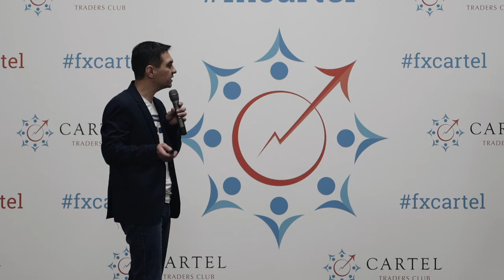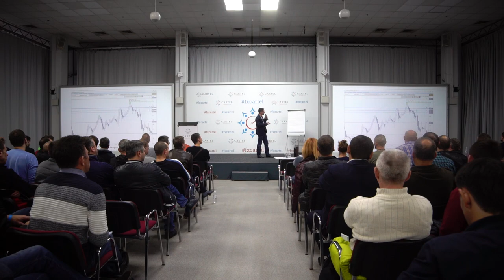Мастер-класс экспертов TVT на международном форуме. Киев 14.04.2019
Эксперты TVT на форуме об HFT и кумулятивной дельте на съезд трейдеров клуба Cartel в Киеве вместе с Александром Герчиком.

Обучение